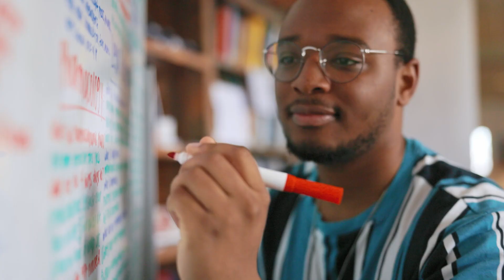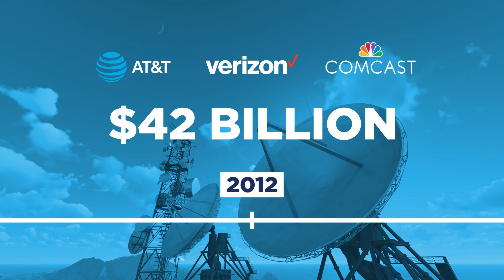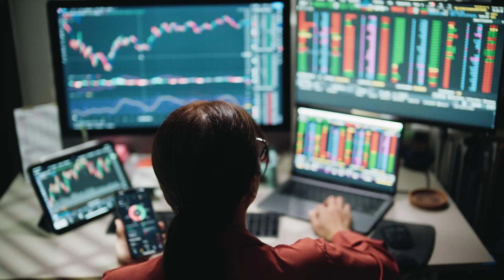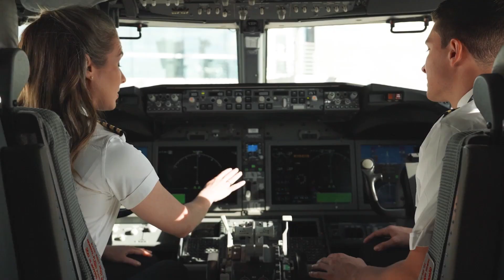PPI's 2023 Investment Heroes